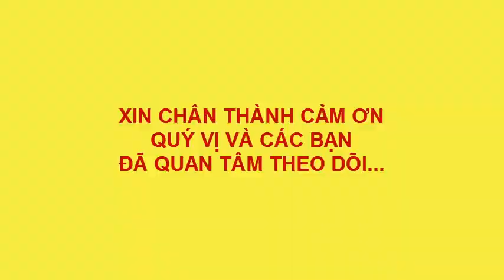VẼ TRANH PHONG CẢNH ĐẸP